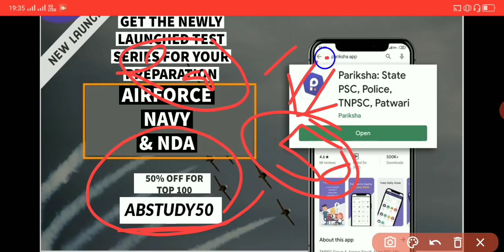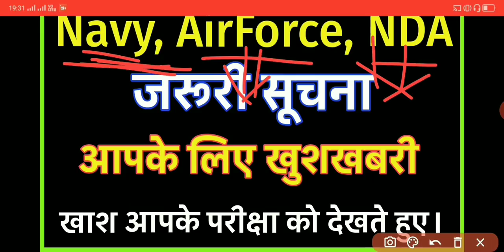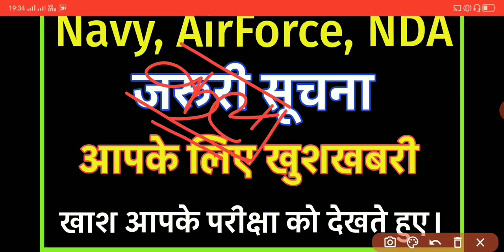Navy, Airforce, NDA Exam जरूरी सूचना !